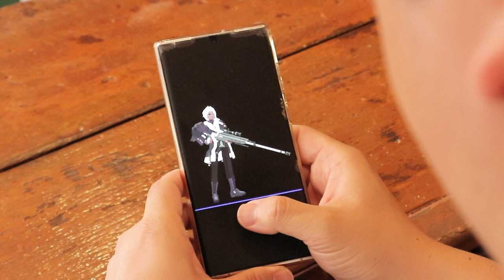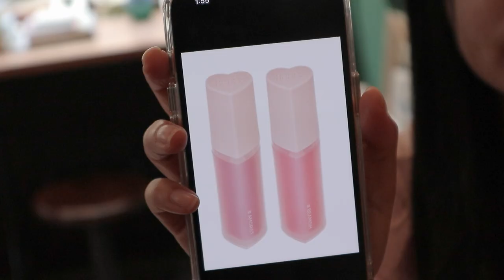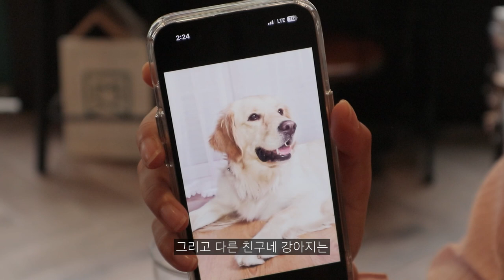어떤 색깔이 더 예뻐? | 마비노기 코메디 2화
자기는 어떤 색깔이 예뻐? | 마비노기 코메디 2화